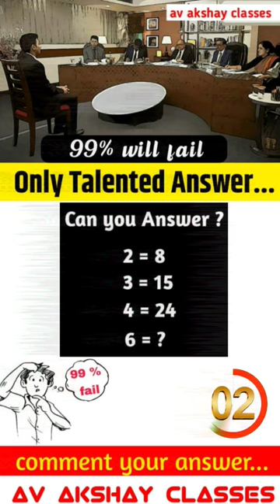math puzzle reasoning question||most important reasoning||mind test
math puzzle reasoning question||most important reasoning||mind test reasoning scc@KhanSirPatnaKhanGs @SandeepSeminars @SSCMAKER @musicganaaudience